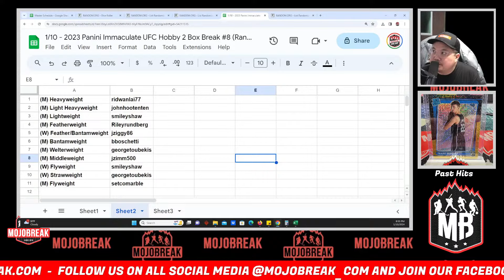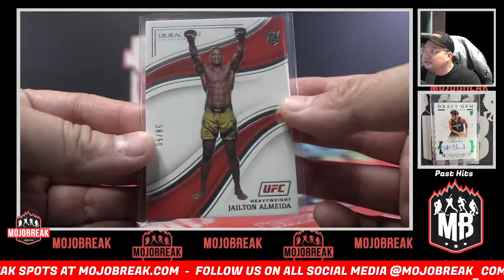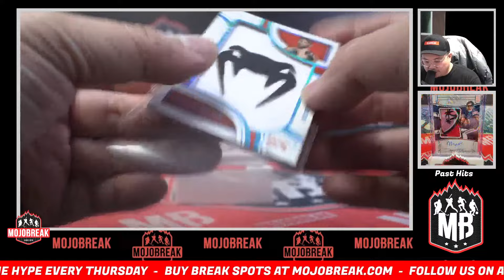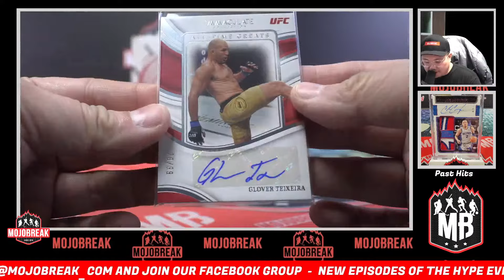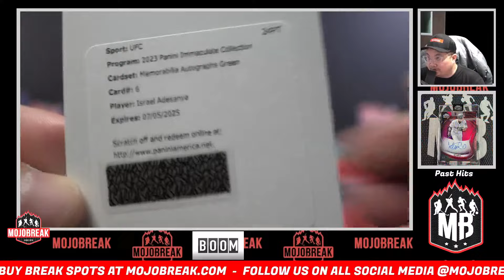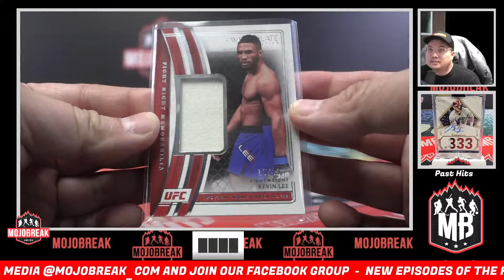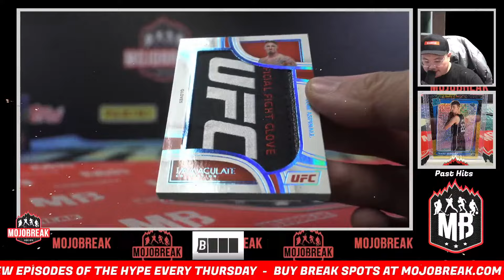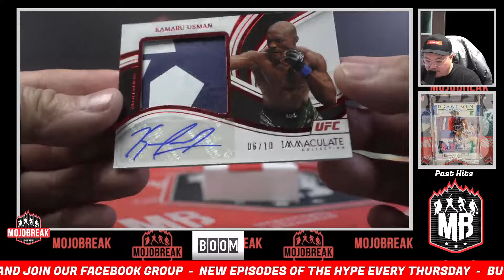Random Division #8 - 2023 Panini Immaculate Collection UFC Hobby 2 Box Break - 01.10.24